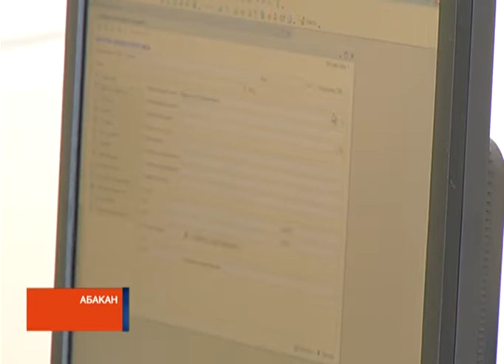Госзаймы для бизнеса